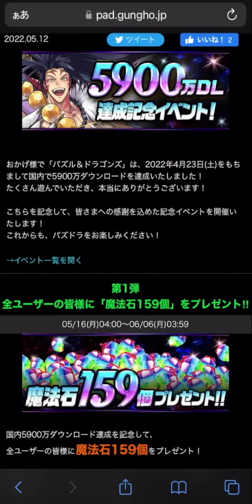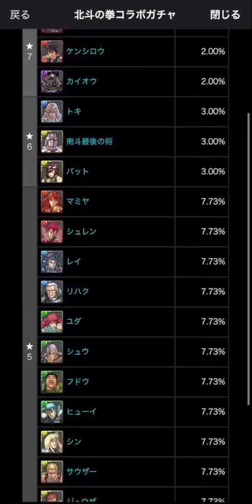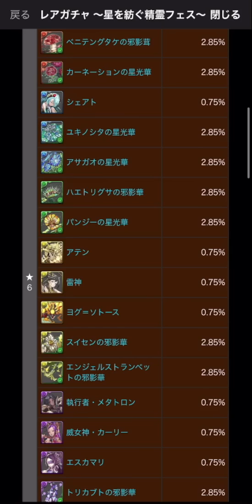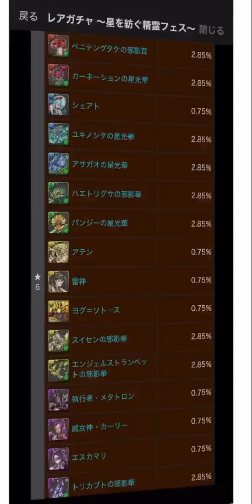今日配布！魔法石159個の絶対に損しない使い道解説！知らないと損！！！！！！！【パズドラ】